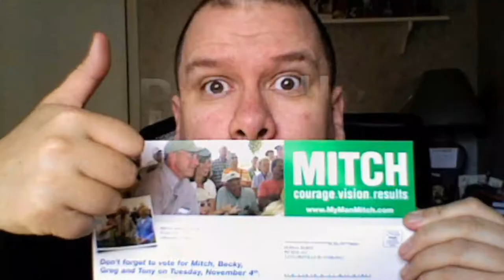Randall M. Rueff helps Donna Jean Rueff make Christmas cookies on 12-24-2018 A.D. (5)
Title : Randall M. Rueff helps Donna Jean Rueff make Christmas cookies on 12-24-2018 A.D. (5)

Description : Randall M. Rueff helps Donna Jean Rueff make Christmas cookies on 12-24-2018 A.D. (5)

                  U.S.A.